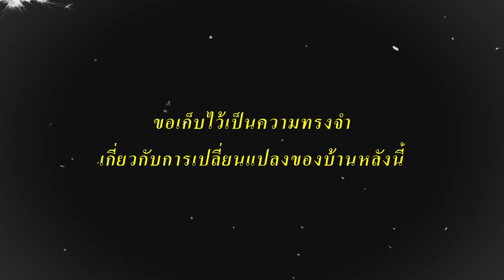ตาวว่างว่าง EP.3 | ถึงคราวทำพิธีเปลี่ยนศาลเจ้าที่ศาลปู่ย่า กอปรกับเก้าเป็งเลี้ยงผีปู่ย่าตามชาวเหนือ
บันทึกความทรงจำของชีวิต (เห็นมาแต่เด็กน้อย วันนี้คล้อยกลับไม่เห็น)
: ช่วงชีวิตหนึ่งได้ผ่านการเปลี่ยนแปลงมากมาย  คลิปนี้เป็นการเปลี่ยนแปลงของศาลพระภูมิกับศาลปู่ย่าที่วันเวลาผ่านไปศาลไม้ย่อมผุพังเป็นธรรมดา ถึงเวลาเปลี่ยนศาลใหม่กันแล้ว
:ตั้งแต่เด็ก เราก็ได้เห็นบ้านหลังนี้ได้ผ่านการเปลี่ยนแปลงมากมาย นี่ก็เป็นอีกหนึ่งการเปลี่ยนแปลงที่น่าใจหายเนอะเห็นมาตั้งแต่เด็กน้อย แต่ก็จะยังคิดถึงและจดจำไว้

*ขออภัยสำหรับการพูดตะกุกตะกักเพราะไม่ได้พูดนาน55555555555